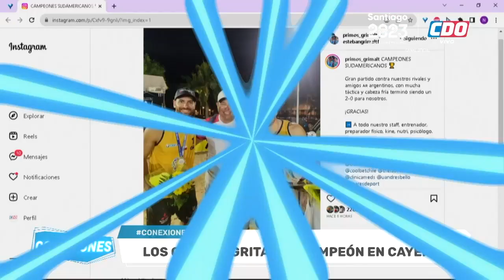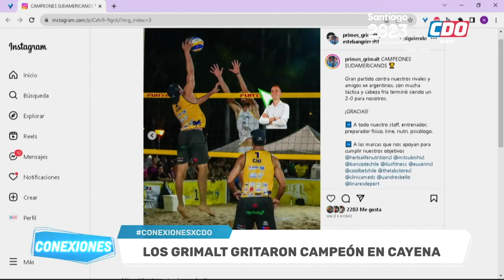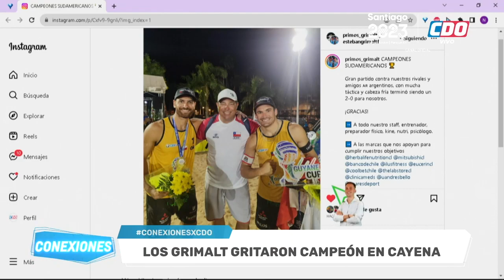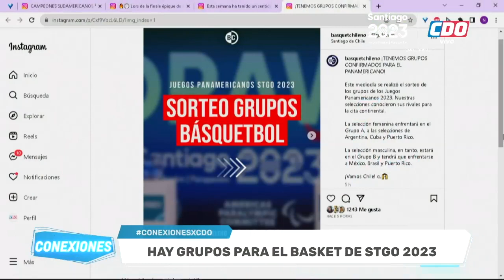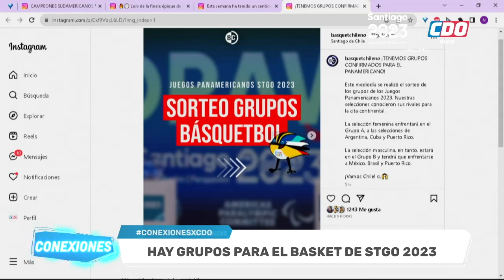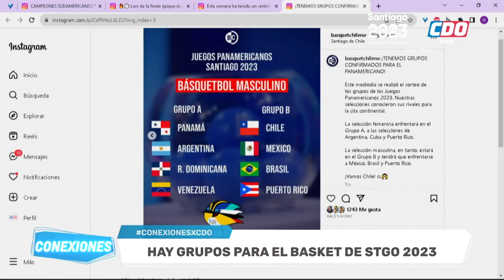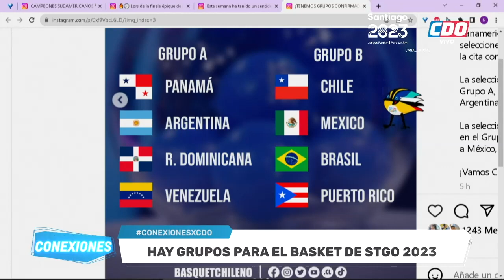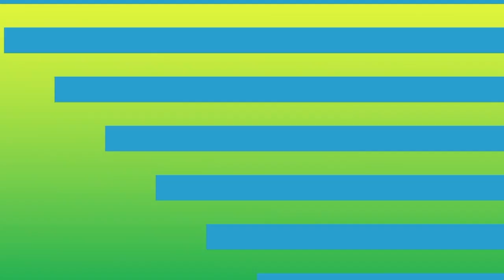CONEXIONES: 22-9-2023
En nuestro capítulo de hoy: Los deportistas chilenos en las redes; el ránking; y los mejores videos deportivos de internet.